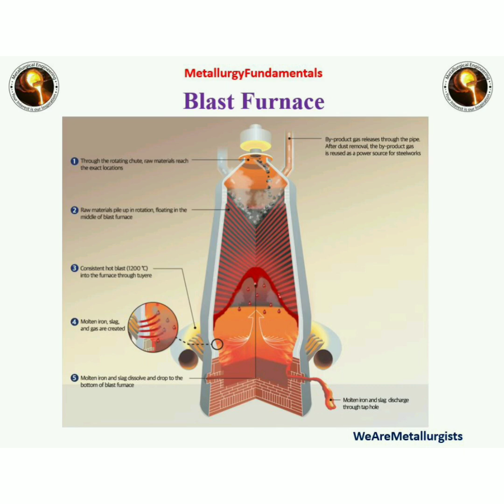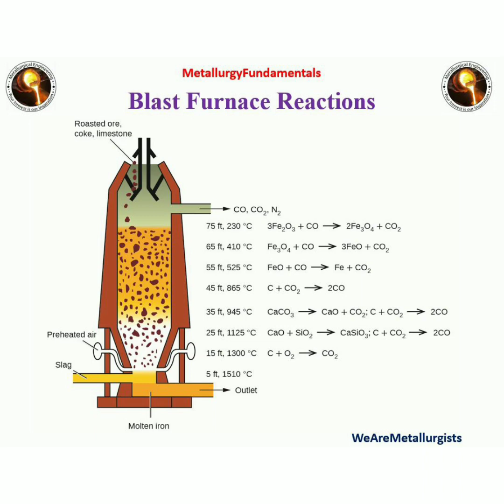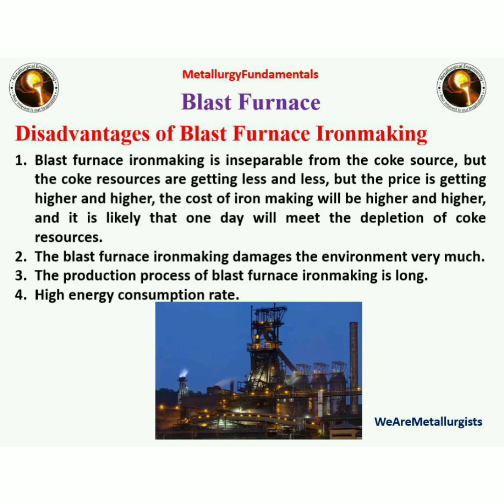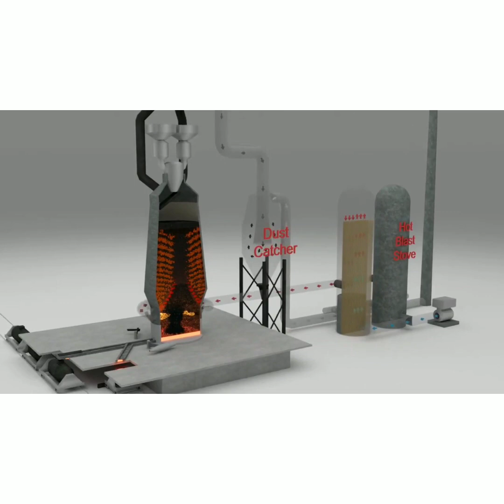Blast Furnace Ironmaking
Introduction to blast furnace
Blast furnace Raw materials
Blast furnace reactions
Blast furnace products
Advantages and disadvantages of blast furnace